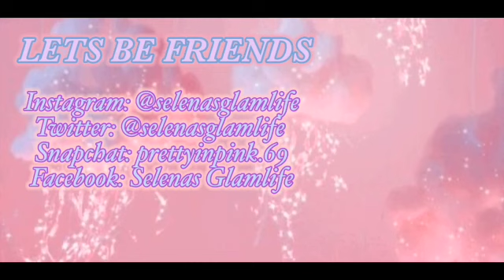ALYS 1ST CHRISTMAS PART 2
Hello!

Alys first Christmas at the macias! Its December 2021! The family opens sooooo many presents. I color Khlarissas hair for the first time! Still in school at that time. I added a clip of a game from my surprise baby shower at school! Love my cosmo girls foreverrr 🤍 and some other clips at school in the health science classs because our room was being painted for like 3 weeks! I include me pregnant with aly at Khadrians birthday! We got him cool dude gifts 🎁 xoxxx